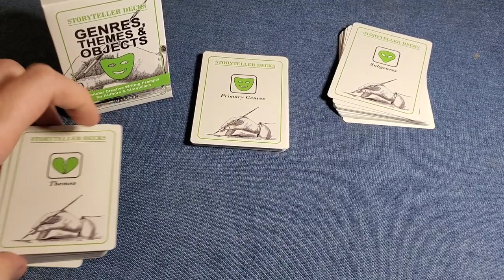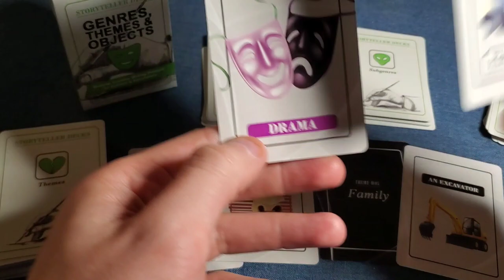Storyteller Deck – Genres, Themes & Objects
Generate endless creative writing prompts with the Storyteller Decks!

There are four decks in the series. The "Genres, Themes & Objects" deck gives you 34 story genres to set the foundation of your story, 36 themes like "revenge" or "politics", and 20 illustrated objects to incorporate in your stories.

How to Use the Deck:

Shuffle the genres, themes and objects separately into three decks. Draw one of each to generate a randomized creative writing prompt. Start writing or telling your story.

The cards are a great way to spark your creativity, and can be used for short stories, to flesh out your novel or movie script, by teachers in the classroom, or just for fun at home.